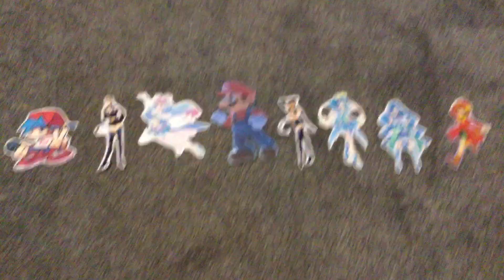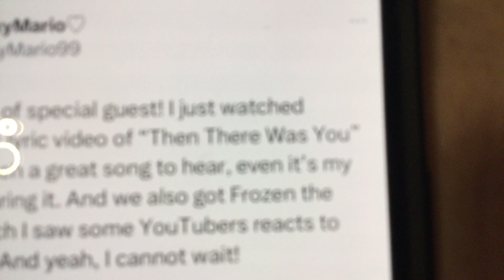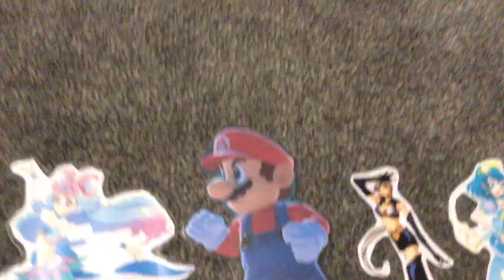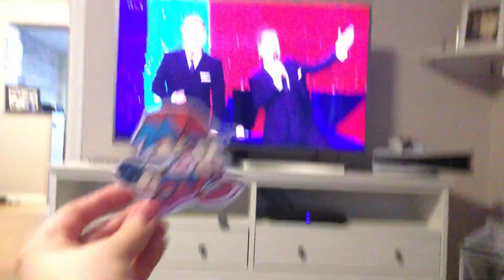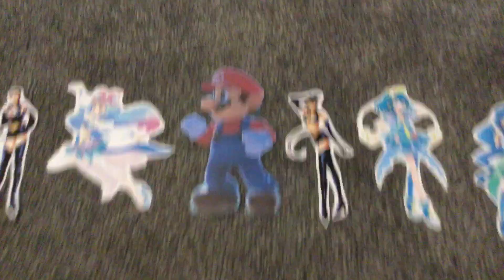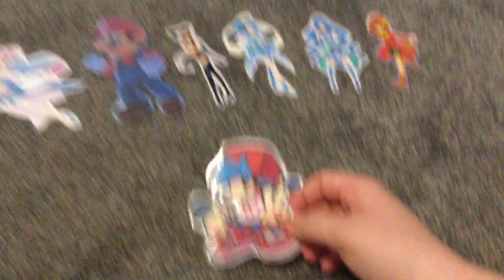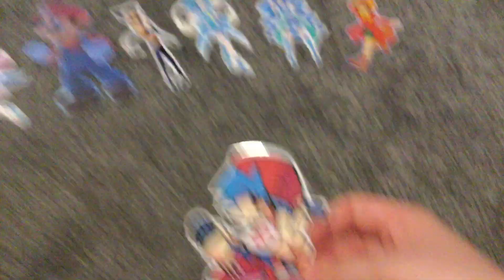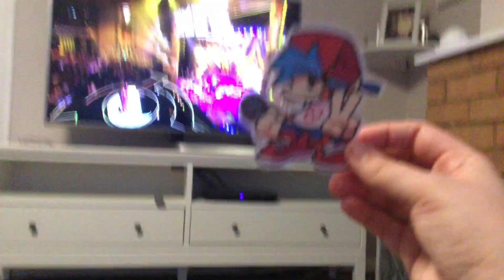Day 9 (1/3): Pogo going to the 3rd semi finals!